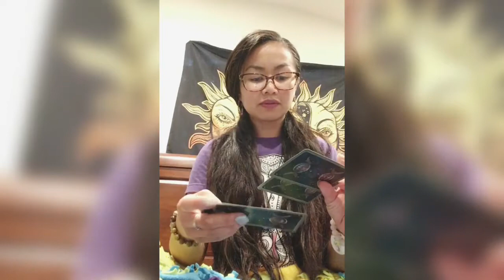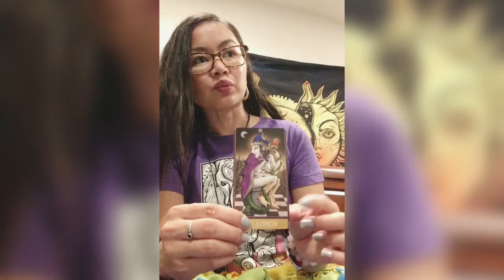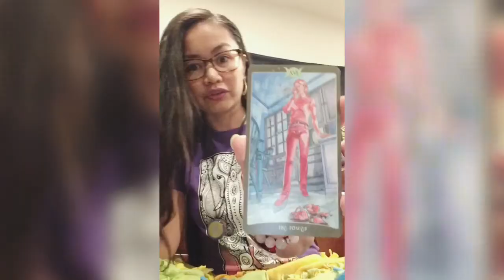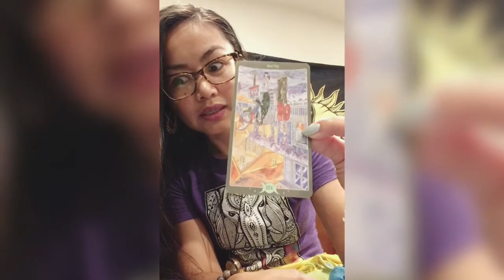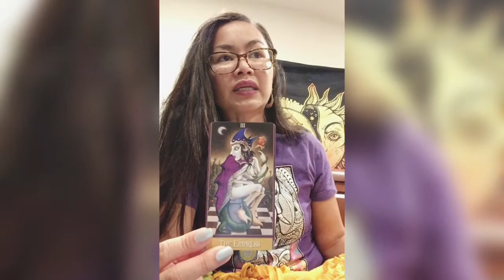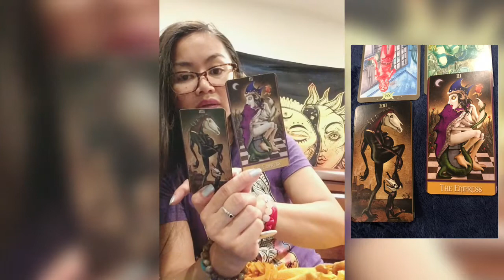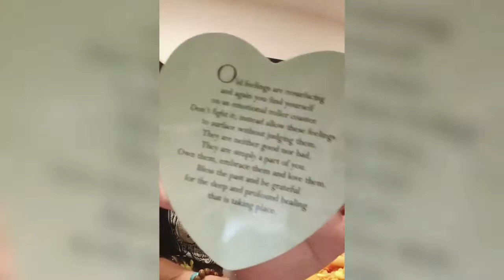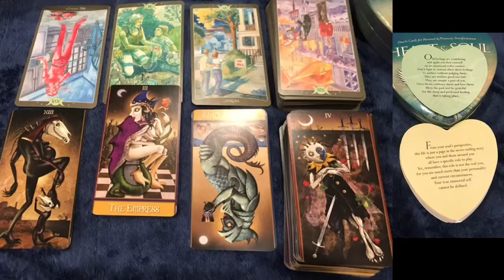Spirit Direct - Gaining (Karmic) Closure & Composure 🧘🏻‍♀️ - The ‘Silver Lining’ in Disguise PT. 1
Its now 9/13/2023 & based on my first LIVE content on this forum, im told to move this from from “Private” bac to Public view. Observe the contrast in Energy & common thread in messaging -

Premise:  Gaining Perspective / (Karmic) Closure & Composure
Additional: (Check Timestamps if you can’t stay long).

Per Spirit, the messages are comprehensive.

⏳ TIMESTAMP(s) to ⏩:

0:00 Pushing Perspectives on Projected Deadlines
7:00 Glasses & Frames of Mind
10:20 Intent & Rationale to Decks Chosen
11:33 Past Reading & Spirit Blessing
12:50 Card Intro’s & Shuffling
14:14 The Empress - Comparison & Analysis
24:12 Card Intro’s Continued
26:26 CARD READING
55:05 Closing Statements
58:58 Relation to Career
59:50 ‘Catching Feelings’ with Presence
1:2:00 🙏🏼 to The Divine

✨🖖🏼 & Welcome!

Thank You for a positive energy exchange. 💞🧬

Here for the GrowthMindset. As real as I can be; a mirror to enable integrity. Hail to the Heyoka ways.

My work centers around Inner Child & VibeHealing. It’s a SacredSpace to pow-wow & find the magickal in the mundane.

🧘🏻‍♀️ All are TIMELESSReadings. If events are mentioned, then swap them from ‘specifics’ to ‘examples’ & ‘concepts’.

Reminders:
Your vibes count!  Let’s try to vibe together despite our differences.

Your Spirit Guides & angels are here to help.  RULE 1️⃣: ASK for it & keep your 👁’s open; all 3 of them.

My abundance is mine. Your abundance is yours. There’s plenty for everyone! Be aware of the triggers behind LackMindset.

I’m here too:
.where you’ll find: Spirit & me, having some pun. 😏💞!

Love, Light & Many Blessings! 🖖🏼✨